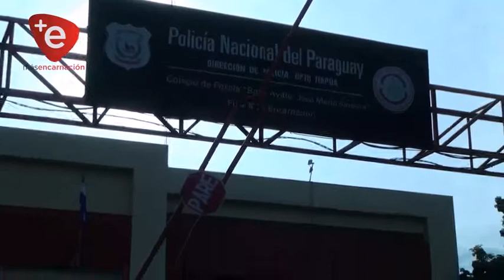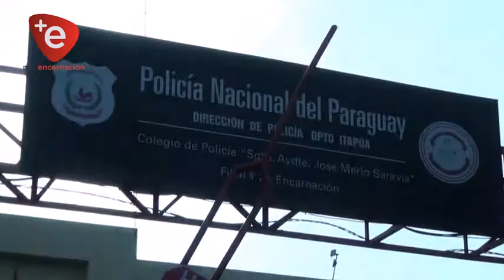MOTOCICLISTA SUFRE GRAVES LESIONES EN ACCIDENTE SOBRE RUTA VI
Un grave accidente de tránsito se registró en la noche del último sábado sobre la Ruta Nacional Nro. 6 en Bella Vista, involucrando a un Motociclista marca Star modelo GS 125 color azul con chapa 109 HFF guiado por Pedro Ramón Steves Genes  41 años de edad, y un vehículo tipo ST Wagon de la marca Toyota tipo NOAH color perla guiado por Miguel Barceló Ferreira.